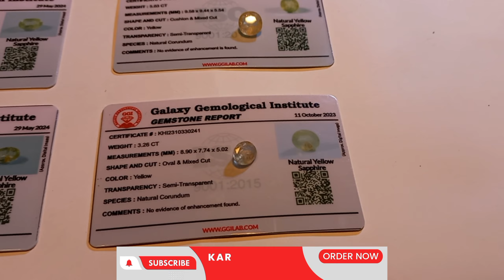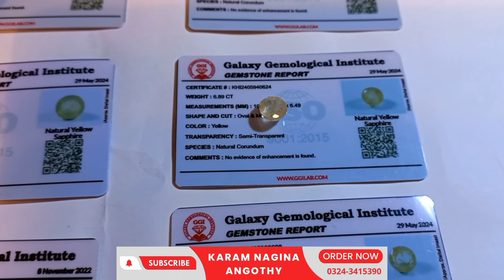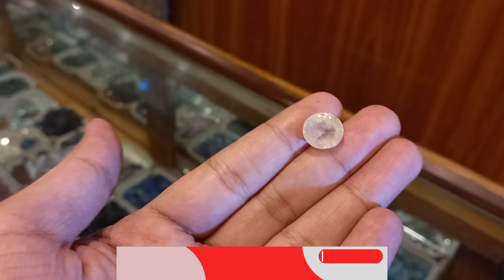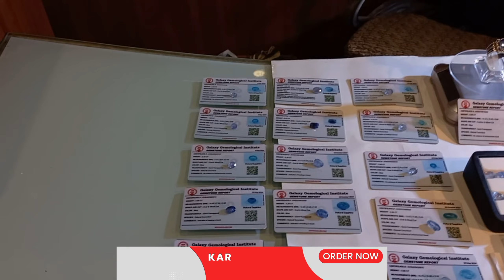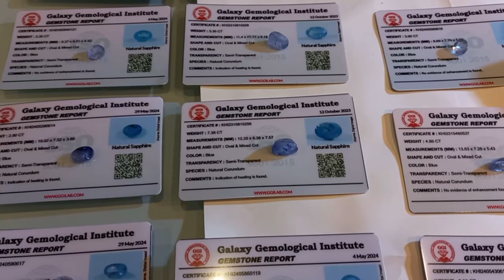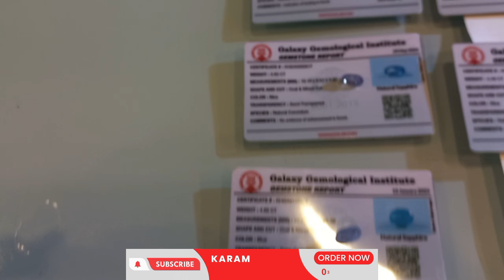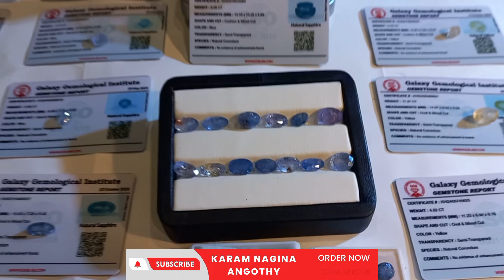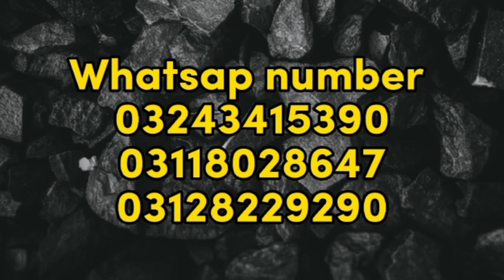Sri lanka ke Blue Sapphire & Yellow Sapphire ka Sabse Bada Collection 😍 Bht he munasib Qeemat Pr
neelam stone
neelam stone price
sri lankan blue sapphire
sri lankan sapphire
ceylon sapphire
ceylon sapphire gemstone
royal blue sapphire
royal blue sapphire sri lanka
yellow sapphire stone
ceylon yellow sapphire
ceylon yellow sapphire stone
ceylon yellow sapphire price

Humarey yahan Asal pathar hone ki life time guaranty ke sath diya jata hay iske lawa ap humarey showroom pr akr apne naam ke hisaab se apna birthstone bhi maloom kar saktey hain .

neelam stone
neelam stone price
blue sapphire stone
ceylon sapphire
sri lankan sapphire
pukhraj stone
pukhraj stone price
yellow sapphire stone
sri lankan yellow sapphire
goldem topaz stone
amethyst stone
marjan stone
coral stone
aqeeq stone
sulemani aqeeq
feroza stone
arizona feroza
nishapuri feroza
tigereye stone
pink sapphire
green sapphire
malachite stone
mohe najaf stone
durre najaf stone
moon stone
smokey topaz
cats eye stone
lajwar stone
blue topaz stone
london blue topaz

All kind of precious & Semi Precious
Natural Gemstones
With lab certification Available
Wholesale & Retail
COD Available in pakistan
shop Adress: Shop no LG-3 sohni shopping mall main karimabad chowrangi Federal B area block 4 Karachi Pakistan

Your Quries :-

neelam stone
neelam stone benefits
neelam stone price
benefits of neelam stone
buy neelam stone
neelam stone ki pehchan
neelam
neelam stone benefits in hindi
neelam stone price in pakistan
neelam stone price in delhi
price of neelam stone
neelam stone ke fayde
how to wear neelam stone
buy neelam stone in delhi
neelum stone
who can wear neelam stone
neelam stone price in india
neelam gemstone
neelam stone benefits in urdu
neelam stone ki pehchan in urdu
blue sapphire
blue sapphire price
blue sapphire gemstone
ceylon blue sapphire
blue sapphire stone price
royal blue sapphire
blue sapphire stone
sapphire
blue sapphire benefits
blue sapphire stone price in pakistan
natural blue sapphire
benefits of blue sapphire
certified blue sapphire
price of blue sapphire
how to wear blue sapphire
royal blue sapphire price
blue sapphire gemstone price
lowest price blue sapphire
blue sapphire stone benefits